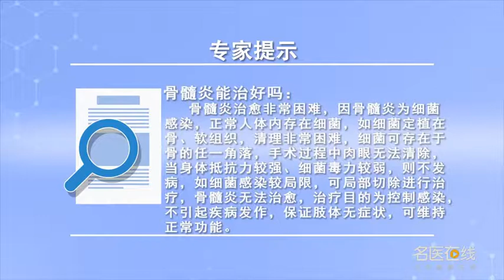骨髓炎能治好吗 赵志勇 山西省肿瘤医院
骨髓炎治愈非常困难，因为骨髓炎为细菌感染，正常人体内存在有细菌，如果细菌定植在骨软组织，其清理非常困难，细菌可存在于骨的任一角落，如骨髓中、肌肉可产生脓液，坏死组织手术过程中，肉眼无法清除，当身体抵抗力较强，细菌毒力减弱则不发病；如果细菌感染较局限，可局部切除进行治疗。急性骨髓炎多为幼时患过骨髓炎，细菌存在体内多年重新发作，骨髓炎无法治愈，治疗的目的为控制感染不引起疾病发作，保证肢体无症状可维持正常功能；治疗骨髓炎首先需要治疗原发灶，控制感染。对于局部骨髓炎的治疗，通过抗感染治疗开窗引流、填塞等治疗后能得到好的治疗效果。但骨髓炎很容易复发，骨髓炎治疗完后要进行长时间的复查，如果治疗后两年内复查指标正常，骨髓炎就可以完全治愈。

Can osteomyelitis be cured
It's very difficult to cure osteomyelitis, Because osteomyelitis is a bacterial infection, There are bacteria in normal human body, If bacteria colonize bone and soft tissue, It's very difficult to clean up, Bacteria can be found in any corner of the bone, For example, pus can be produced in bone marrow and muscle, During the operation of necrotic tissue, It cannot be removed by naked eyes, When the body has strong resistance, If the virulence of bacteria is weakened, the disease will not occur; If bacterial infection is limited, It can be treated by local resection. Acute osteomyelitis is usually caused by osteomyelitis in childhood, Bacteria have been in the body for many years, and they come back, Osteomyelitis cannot be cured, The purpose of the treatment is to control the infection and not cause disease attack, To ensure that the limbs can maintain normal function without symptoms; To treat osteomyelitis, we need to treat the primary focus first, Control infection. For the treatment of local osteomyelitis, Good therapeutic effect can be obtained after anti infection treatment, such as window drainage and packing. But osteomyelitis can easily recur, After the treatment of osteomyelitis, long-term reexamination should be carried out, If the reexamination index is normal within two years after treatment, Osteomyelitis can be cured completely.